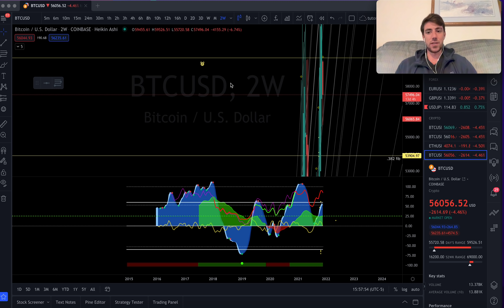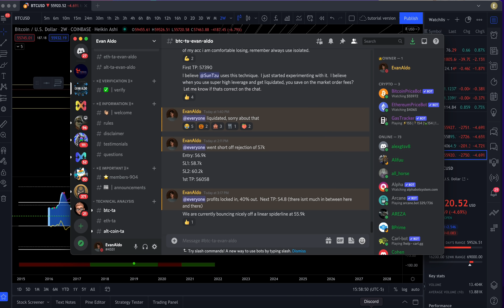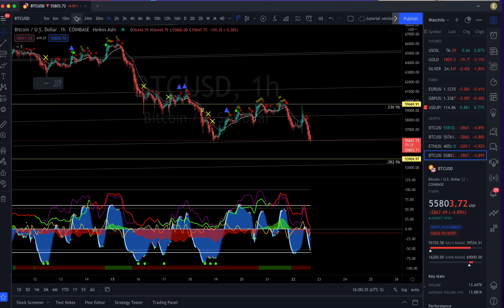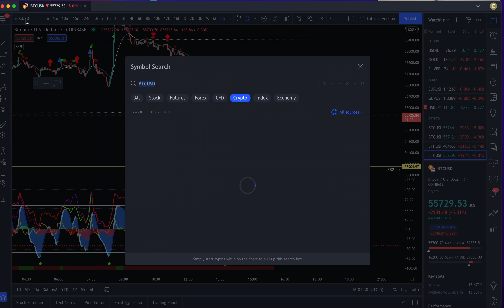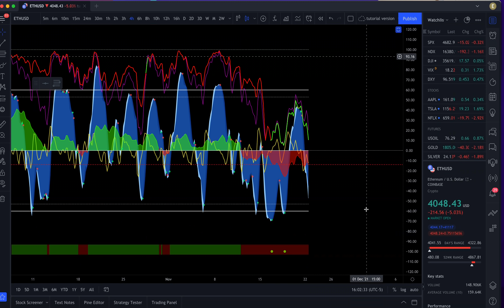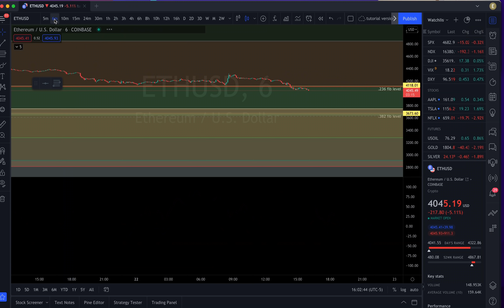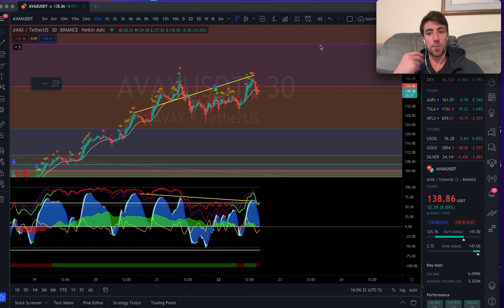URGENT BTC, ETH, AVAX Analysis! BTC TO 48K? ETH TO 3K? + My New BTC Short